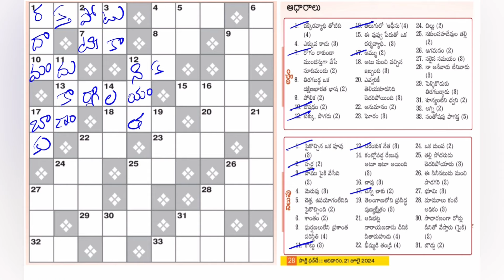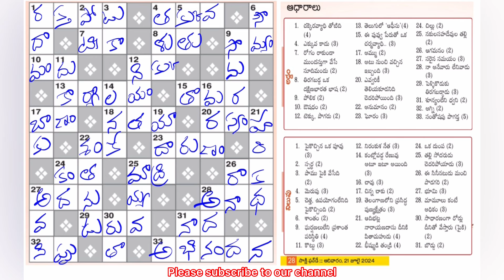Sakshi Pada Sodhana-793 Answers | 21-07-24 | Word Puzzle Telugu | సాక్షి పదశోధన - 793 | పదవినోదం 793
ఈ రోజు అనగా 21-07-24 న ప్రచురితమైన సాక్షి ఆదివారం అనుబంధం ఫన్ డే  లోని పద శోధన -793 ప్రహేళికకి సమాధానాలు.
ధన్యవాదాలు!